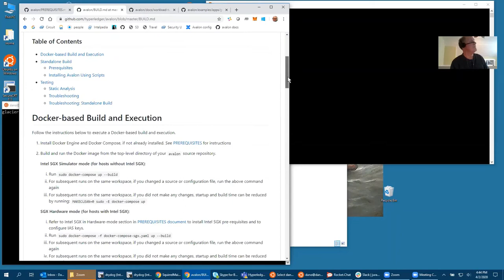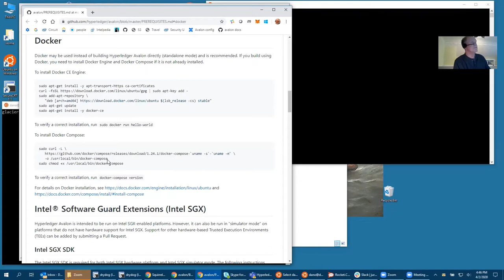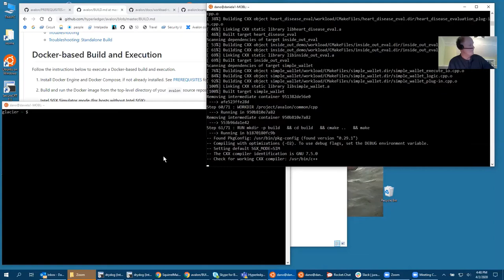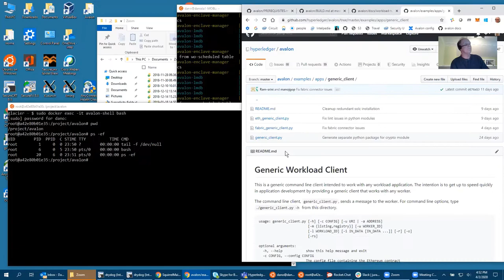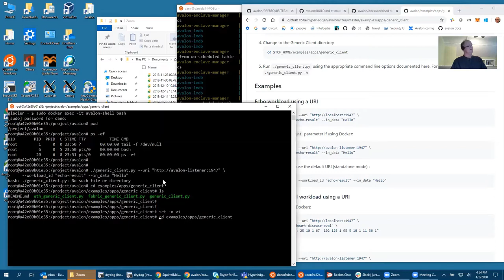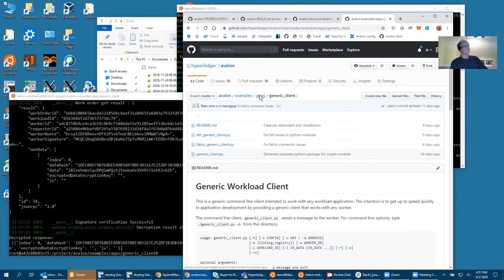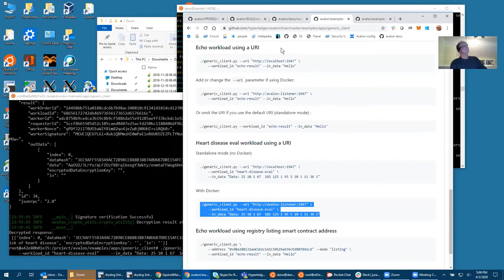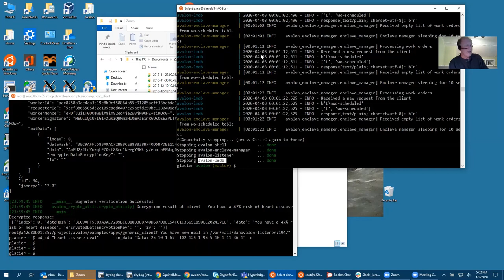Hyperledger Avalon Installation Part 1 with Docker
Hyperledger Avalon building, installing, and running using Docker Containers